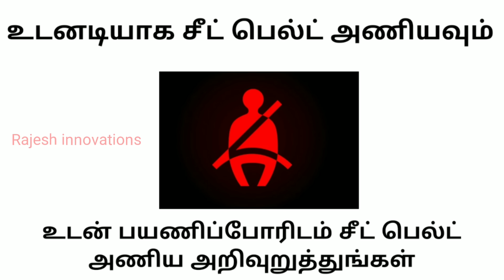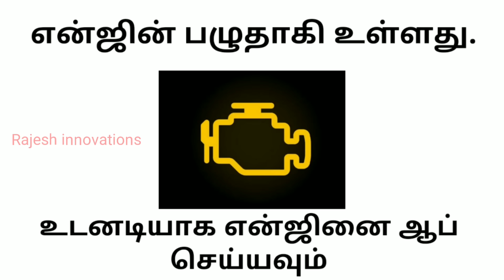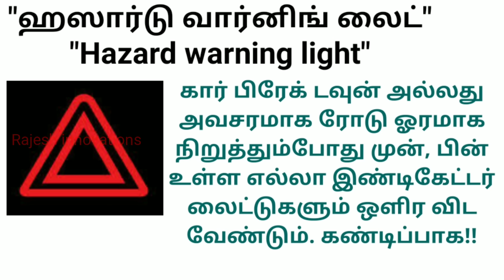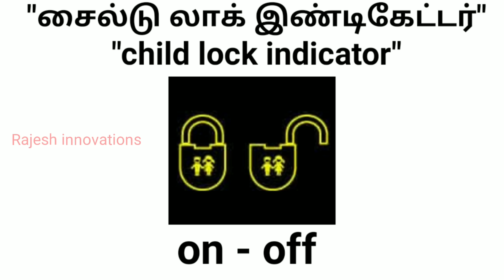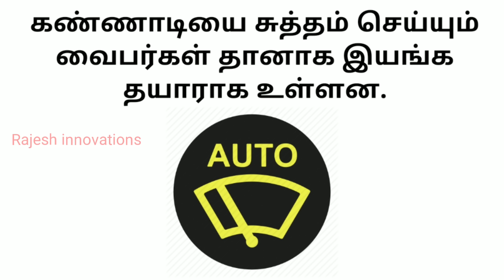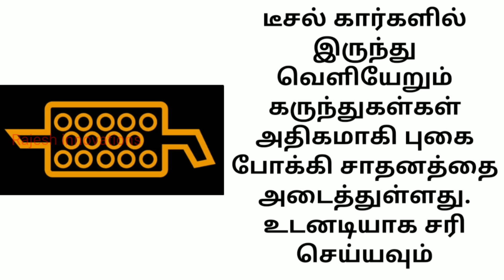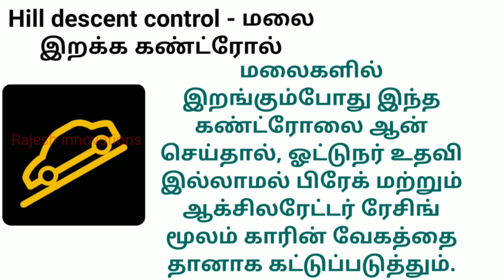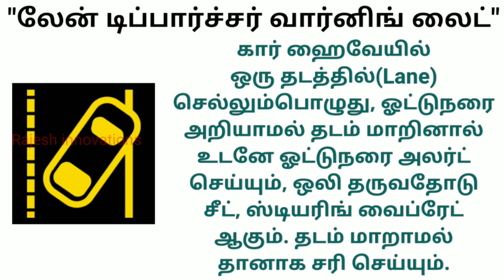Car Dashboard warning lights explanation - தமிழில்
Car dashboard warning lights details in Tamil